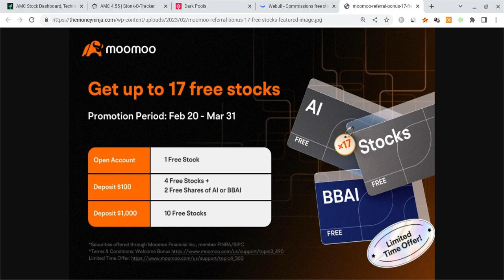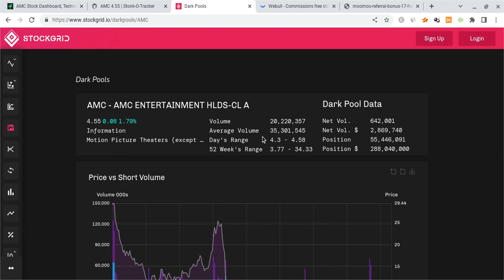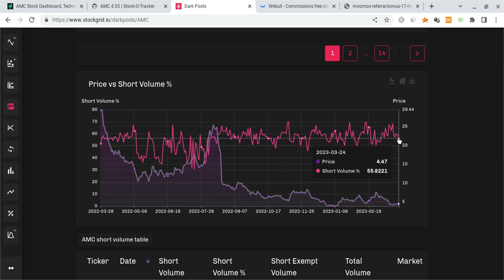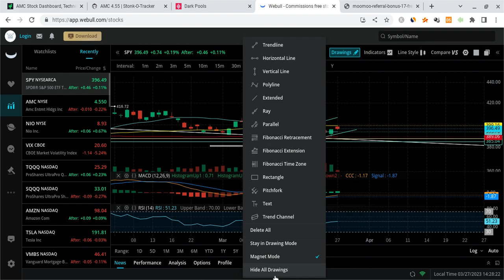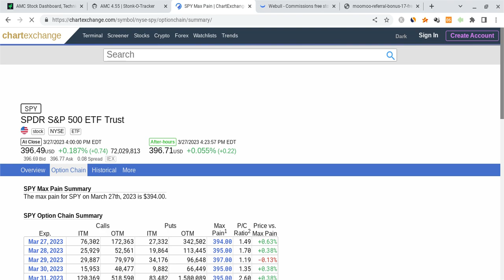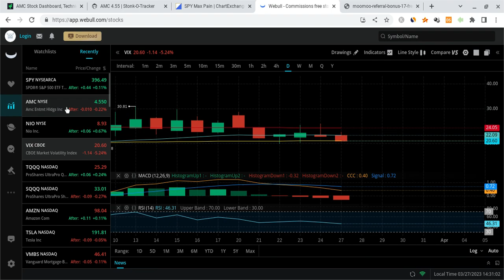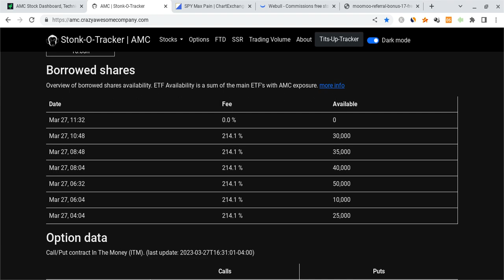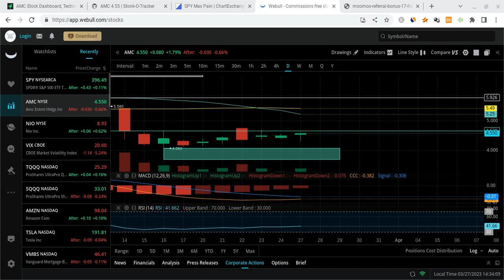🔥 AMC STOCK 214% COST TO BORROW!!! MUST WATCH AMC ANALYSIS!!! 🚀